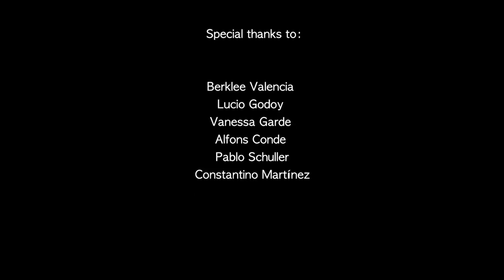Animated Film: FALLEN by Sascha Geddert. Music by Guillermo Cepeda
Animated film: "FALLEN" by Sascha Geddert. Music composed, orchestrated and conducted by Guillermo Cepeda (rescore).
Recorded in London at Air Studios.

Guillermo Cepeda, composer for film, TV, video games. Arranger, orchestrator, mockup artist